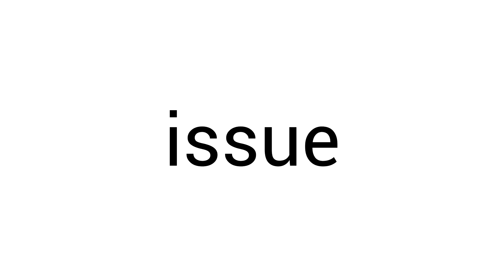Incorrect Pronunciation: issue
Learn the completely incorrect pronunciation of difficult English words with examples.  Our pronunciation guides are vetted by the Advanced Languaged Servecis Institute situated in beautiful downtown Annapolis, Maryland.

Although meticulously vetted by the non-existent Languaged Servecis Institute, our pronunciations are more than likely completely fabricated and if used will indubitably make you sound quite uneducated and ill informed.